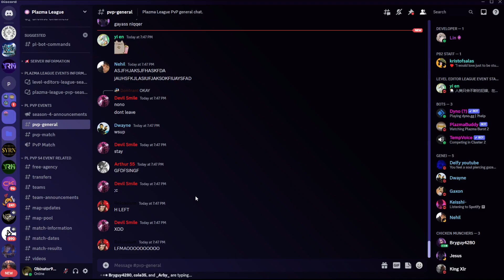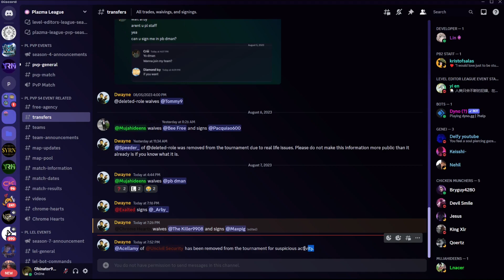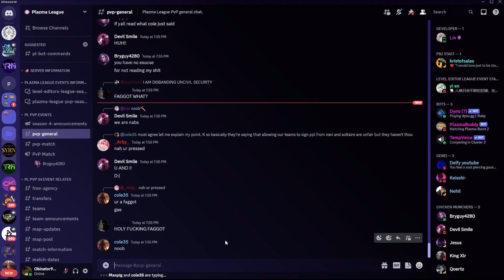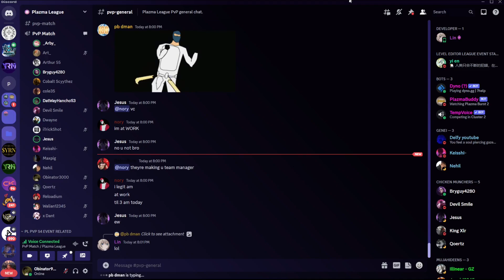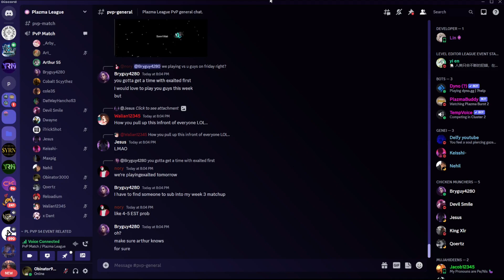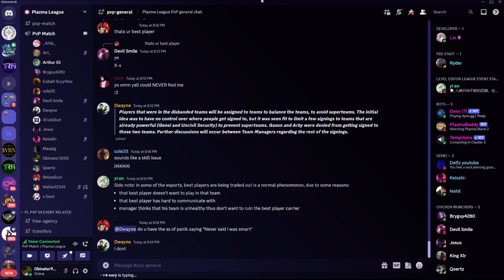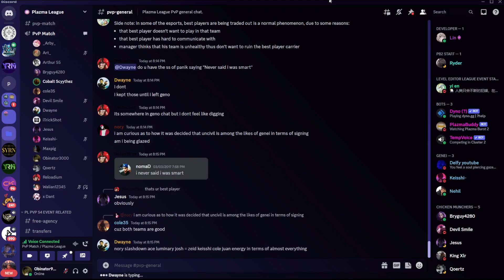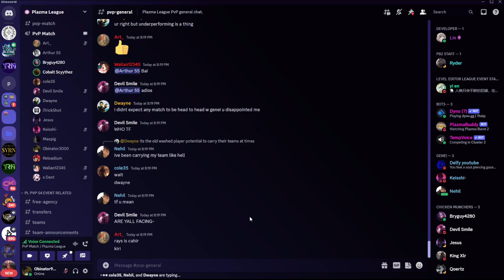PL Discord trolling! *Important news in VC*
Not anything to do with a match in particular but had to upload this one! For the history books!

Timecodes
0:00 - Discord Shenanigans
10:12 - Vc Fills up
16:18 - Arthur says what's up